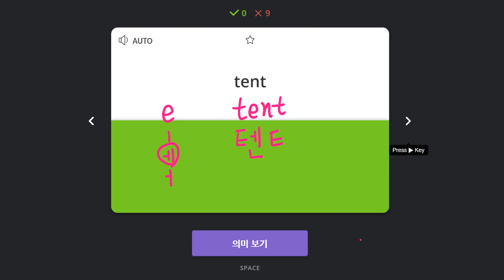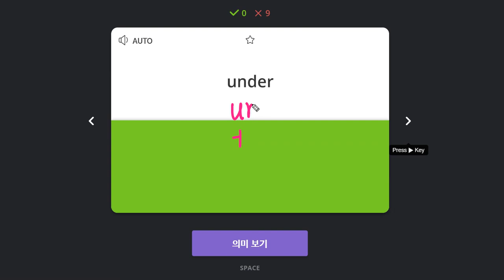권성모 2020 01 20 알림